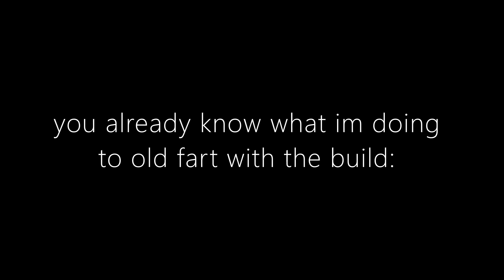Pilgrammed - The BEST Rockwondo Build!